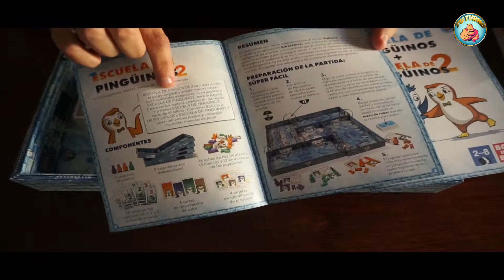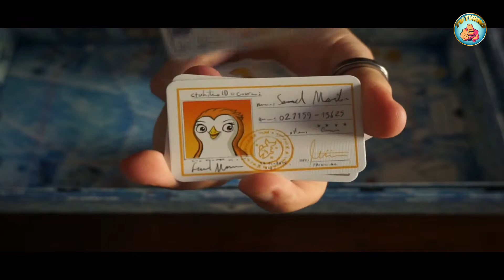Escuela de pinguinos 2 - Unboxing- HD- Tu Turno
La secunda parte de este simpático juego para toda la familia!!